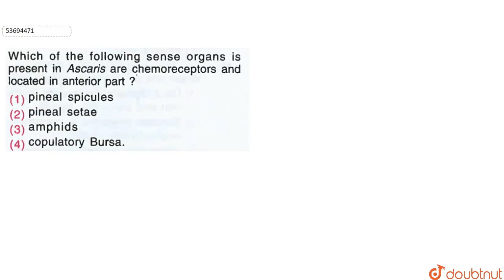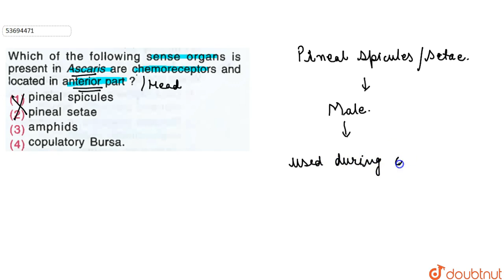Which of the following sense organs is present in Ascaris are chemoreceptors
Which of the following sense organs is present in Ascaris are chemoreceptors and located in anterior part?